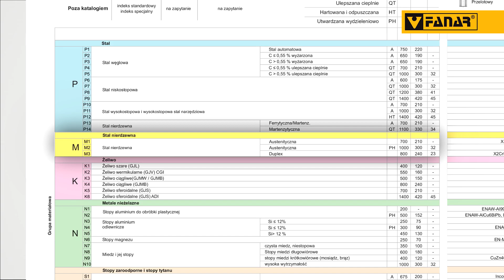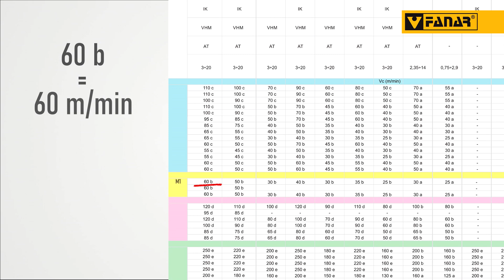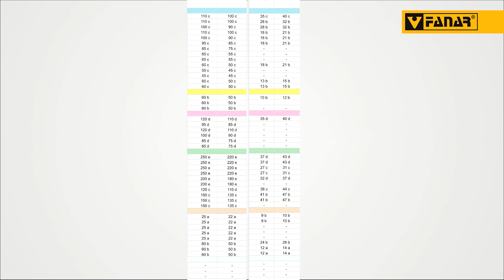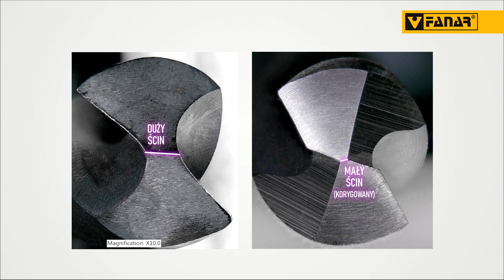JAKIE WIERTŁO WYBRAĆ? WIERCENIE OTWORÓW POD GWINTY | AKADEMIA FANAR | ODC. 7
Ile razy zdarzyło Ci się sięgnąć po niewłaściwe narzędzie?

Dobrze dobrane wiertło to gwarancja wysokiej jakości wykonanego otworu. W tym filmie omówimy podstawy związane z wierceniem otworów pod gwinty. Dowiesz się, m.in. co zrobić, aby nie doprowadzić do złamania wiertła oraz co wydłuża jego trwałość.
Klikajcie w dzwoneczek, aby zawsze być na bieżąco 🔔